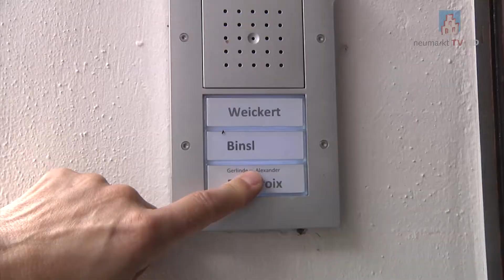Blumenstrauß der Woche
Es ist noch gar nicht so lange her, dass wir alle aufgefordert waren, Zuhause zu bleiben. Gerade die Mitglieder von Nachbarschaftshilfen haben sich in dieser Zeit aber nicht etwa "verschanzt", sondern versucht, auch im Lockdown unter größtmöglicher Sicherheit etwas Gutes zu tun. Mehr dazu in unserem Blumenstrauß der Woche.